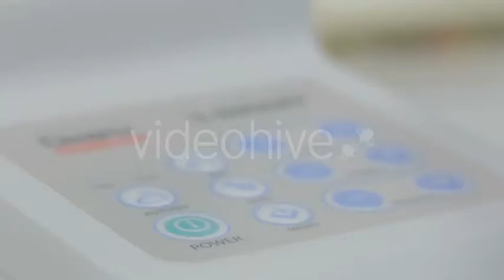Dental Tools And Equipment - Stock Footage | VideoHive 15411206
Created: 24 March 16
Alpha Channel: No
Looped Video: No
Frame Rate: 29.97
Resolution: 1920x1080
Video Encoding: Photo JPEG
File Size: 46MB
Number of Clips: 1
Total Clip(s) Length: 0:05
Category: (medical)

Description: Buy Dental Tools And Equipment by anat0lich on VideoHive. Dental tools and equipment, closeup HD
Dear author anat0lich, if you believe any that the use of the project preview on this channel are not legitimate, please write to e-mail and we will delete your video within 24 hours.